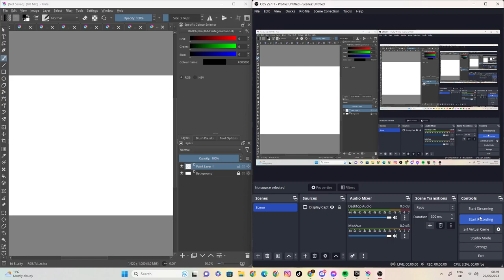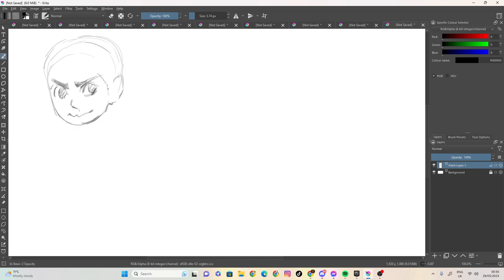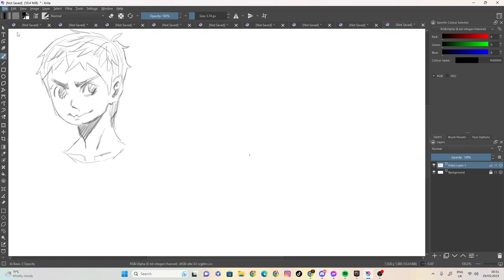sketch 43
100 likes and I’ll eat papres... ( ͡° ͜ʖ ͡°)